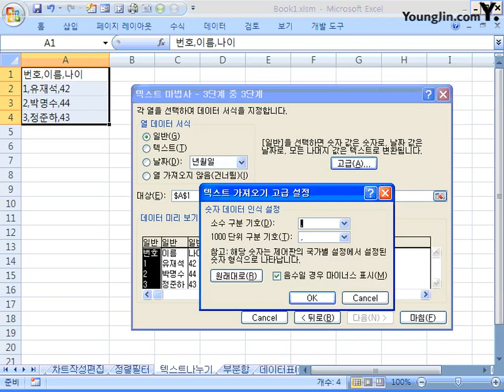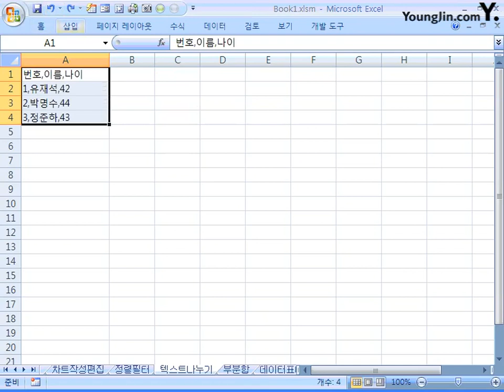32 텍스트 나누기, 부분합, 데이터 표 1_2급